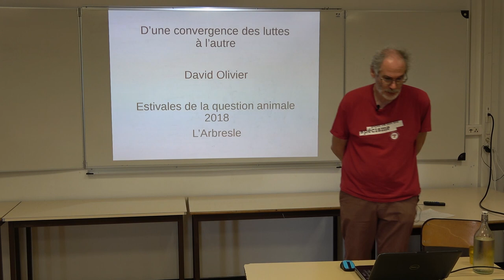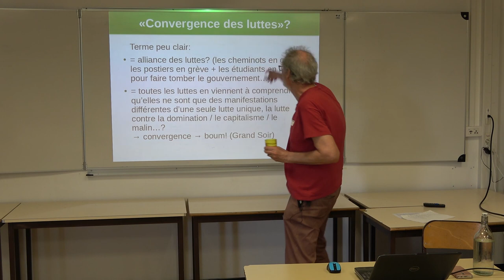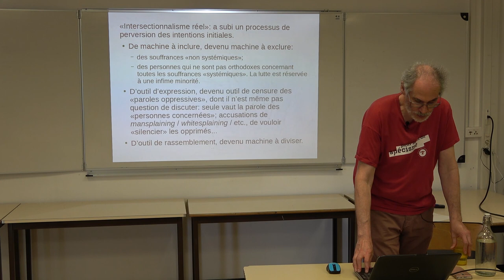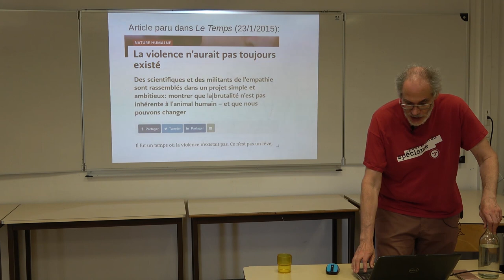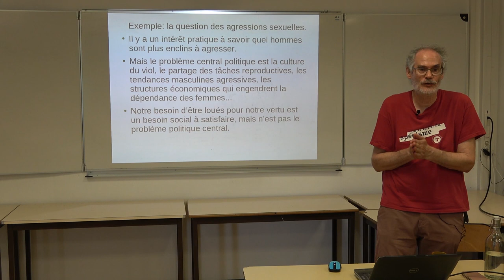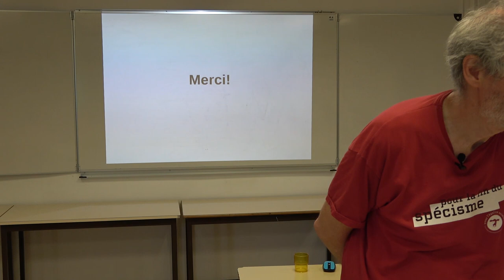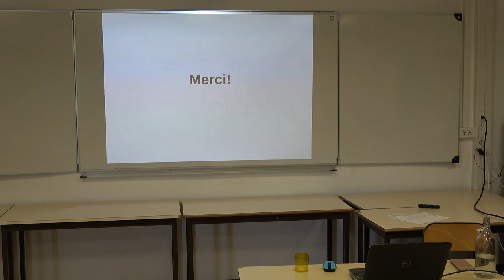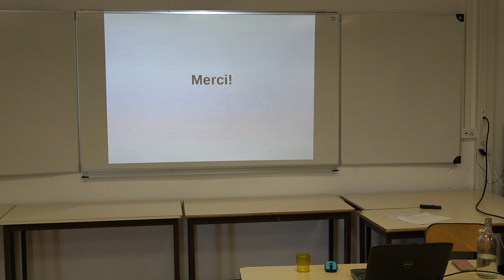D’une convergence des luttes à l’autre – David Olivier [EQA2018]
– On parle toujours de convergence des luttes, mais concrètement ce qu'on veut dire par là est que l'antispécisme doit se rendre plus compatible avec les luttes antiracistes, antisexistes, LGBTI, contre les injustices économiques, etc. et doit parvenir à s'exprimer dans leurs termes, doit éviter de les froisser. On parle rarement de convergence dans l'autre sens.

J'argumenterai que telles qu'elles sont habituellement conçues, ces autres luttes sont difficilement compatibles avec l'antispécisme, sauf en imposant à celui-ci de nombreuses contorsions. La convergence doit se faire, mais largement dans l'autre sens, ce qui est rarement envisagé.